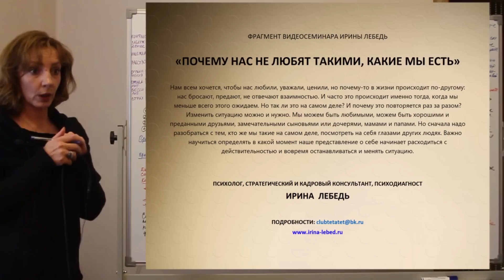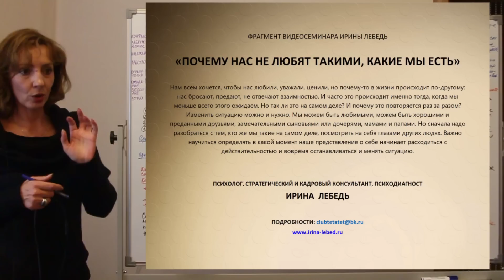Догмы - фрагмент видеосеминара психолога Ирины Лебедь